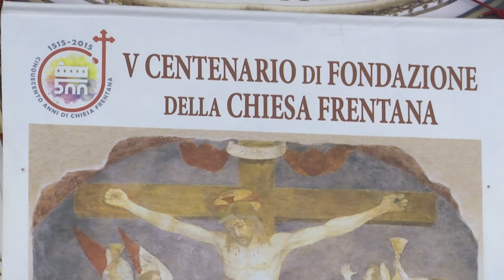Convegno diocesano "Sulle strade di Emmaus..." - 1a parte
Convegno diocesano "Sulle strade di Emmaus..."
Lanciano, 1 settembre 2023, ore 9:30-12:30

1a parte:

- Preghiera; introduzione al convegno e alla fase sapienziale del Cammino Sinodale: l'icona di Emmaus
(mons. Emidio Cipollone, arcivescovo di Lanciano-Ortona)

- Il Cammino Sinodale della Chiesa - Tavoli sinodali